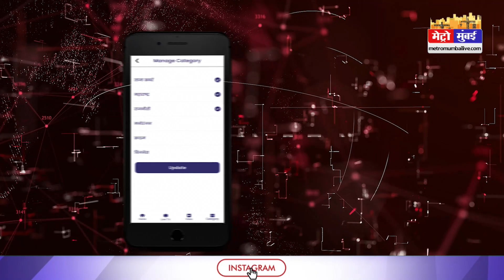दिवाली से ठीक पहले दाल और तेल हुआ महंगा | Metro Mumbai